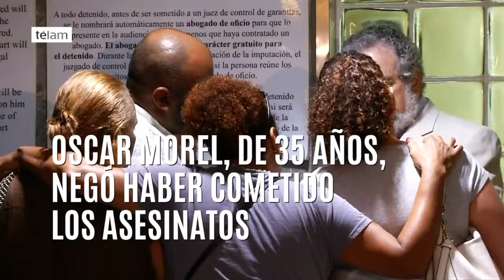Presentan cargos contra el hombre acusado de ser el asesino del Imán en Nueva York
Un jurado de la ciudad de Nueva York acusó hoy a un hombre de Brooklyn de haber disparado y matado a un clérigo musulmán y su ayudante este mes después de salir de una mezquita en Queens.
Oscar Morel, de 35 años, fue acusado del cargo de asesino en primer grado, dos cargos de asesinato en segundo grado y dos cargos de segundo grado por posesión criminal de un arma, según figura en documentos judiciales.
Él negó haber cometido los homicidios.
Imam Maulana Akonjee, de 55 años, y Thara Uddin, de 64 años, fueron asesinados después de salir de su mezquita el sábado 13 de agosto, en el barrio de Queens en un ataque que conmocionó a la comunidad de Bangladesh de la zona.
Las autoridades dijeron que el motivo del ataque sigue siendo poco claro y se está investigando la posibilidad de que fue un crimen de odio.
Morel, que ha estado detenido sin derecho a fianza desde su detención inicial en la corte la semana pasada, fue instruido de cargos en la acusación del gran jurado en una fecha posterior.
Si es declarado culpable, se enfrentará a cadena perpetua sin posibilidad de libertad condicional.
Akonjee era padre de siete hijos, emigró a los Estados Unidos desde Bangladesh hace varios años. Miembros de la comunidad que lo conocían bien al imán asesinado lo describen como un hombre humilde que vivía y respiraba su fe religiosa.